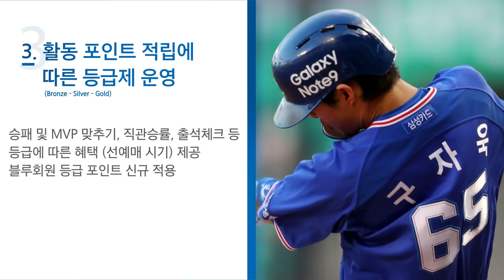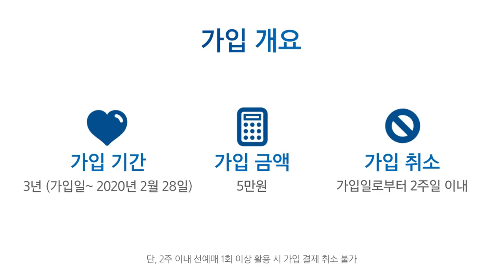[라이온즈TV] 2019 삼성라이온즈 블루회원 모집 안내